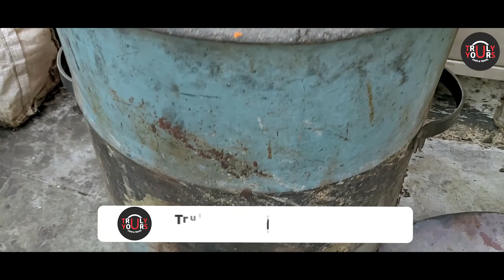Proteinful Soya Chaap | Healthy Street Food | Truly yours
Healthy Bites is the best option for healthy street food in Mahavir-nagar, Kandivali west.
Do visit to taste their tasty and healthy options with wide variety of paneer and soya chaap.